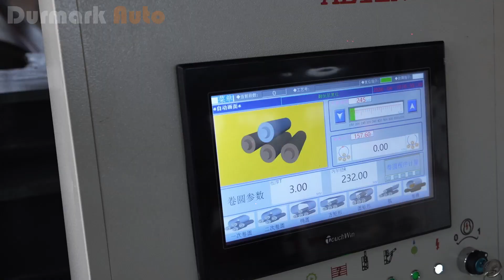cnc rolling machine ，CNC four-roll plate rolling machine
Plate rolling machine: A machine for making coiled circles, cnc controlled, capable of rolling sheets into circles or ovals